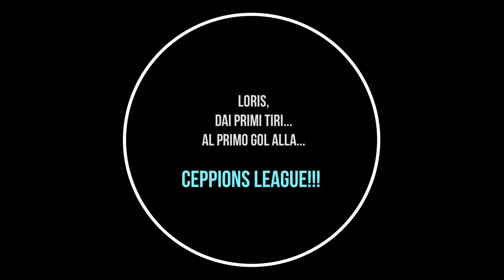Loris, dai primi tiri...al primo gol, alla...Ceppions League!!!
E' il 2014.

Loris ha un anno e mezzo, e la mamma lo porta al campetto del Pianacci, per fargli tirare i primi calci al pallone.

Qui Loris incontra tre bambini più grandi, Steven, Alessio e Filippo, che con lui sono molto carini. Lo fanno giocare con loro, anche se è più piccolo.

Poi Loris incontra anche Nino, che già allora come oggi voleva sperimentare le sue qualità da portiere.

Ed arriviamo al 2021.

Filippo, Alessio, Steven e Nino giocano la loro ennesima Ceppions League.

Quest'anno però c'è anche Loris, ha otto anni e può giocare anche lui, e mostra anche con orgoglio, sotto la pettorina, la maglietta della Samp, di nascosto dal nonno che è genoano...

Nell'ultima partita, con la mamma distratta sugli spalti, realizza il suo primo gol vero, il suo primo gol alla Ceppions League.

Il primo a complimentarsi con lui è Alex,
E' il fratellino di Steven, proprio uno dei bambini che lo avevano aiutato a tirare i primi calci al campetto del Pianacci.

Un campetto sul quale passano gli anni, si alternano le generazioni, ma l'entusiasmo è sempre lo stesso.
Come quello di Loris!

* la "Ceppions League" è la Champions League del Cep, torneo di calcio, per gioco, organizzato da diversi lustri dal Circolo ARCI Pianacci di Genova.

realizzazione video
Carlo Besana

Soundtrack
"A day to remember"

"Inno UEFA Champions League"